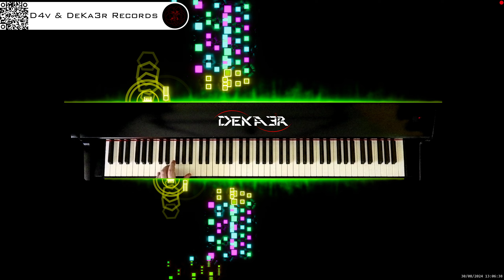🔴 irl 🎹 BALLAD OF LOVE - MÚSICA • PIANO MUSIC • PRODUCER • COMPOSER